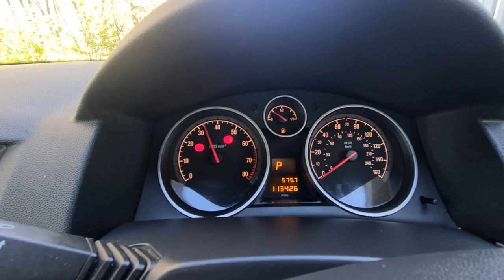Vauxhall Astra auto